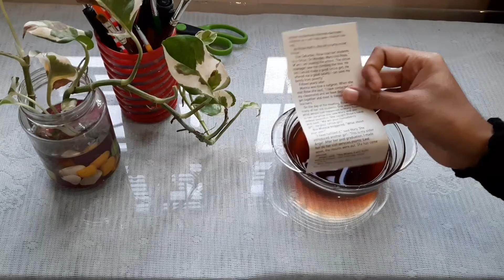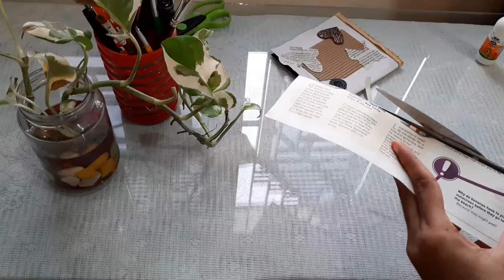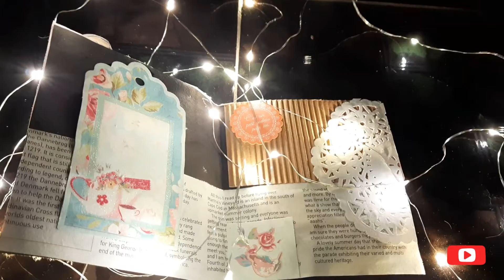Hand made Vintage themed card 🍁| vintage card with coffee stain